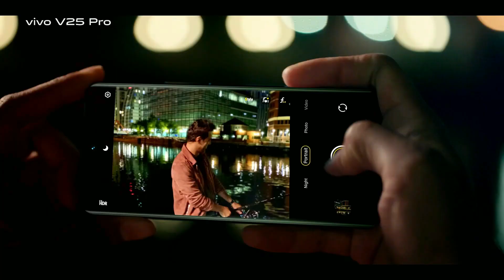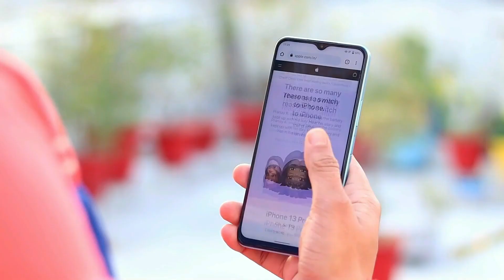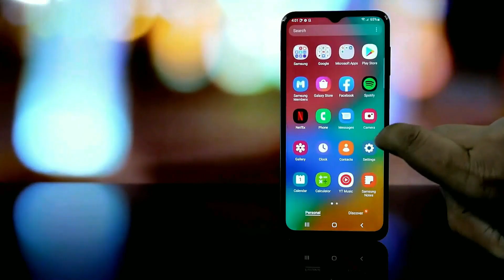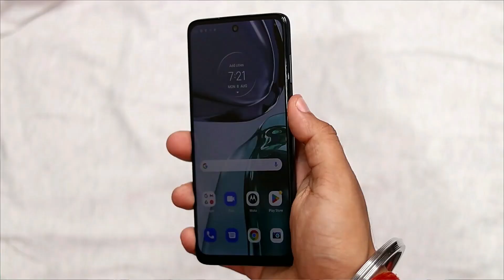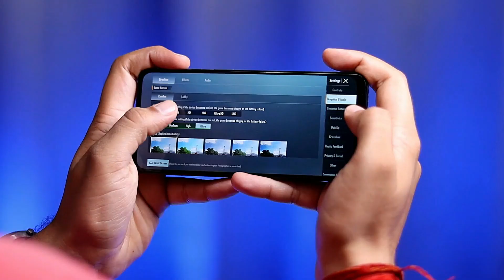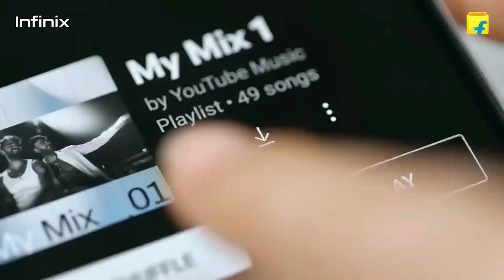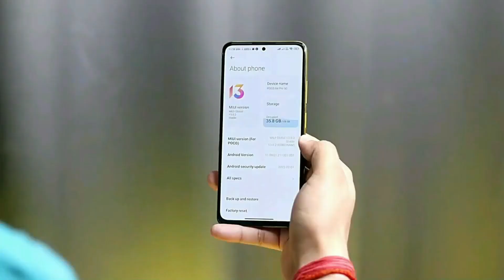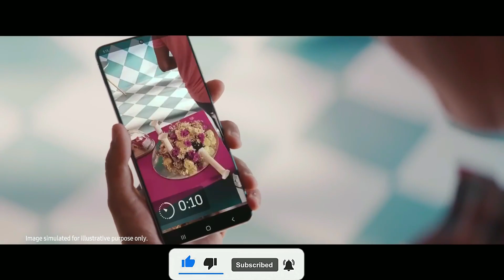Top 5 Best & All-Rounder Phone Under 15000 I 108MP Camera | Gaming Phones| Best 5g Phone under 15000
Hy guys in this video we are going to talk about top 5 smartphone under 15000. We picked best smartphone deals which comes between 15k to 17k..So keep watching the video till the end to know in detailed...

1. Poco X4 PRO 5g
2. Realme 9 pro 5g
3. Infinix zero 5g
4. Moto g71 5g
5. Samsung m33 5g

1. Realme Narzo 50
2. Samsung m32
3. Infinix note 12
4. Poco M4 pro 5g
5. Samsung m13
6. Moto g31
7. Redmi note 11

Best Redmi Phone under 20k to 25k
1. Redmi note 10 Pro Max
2. Redmi note 11 pro
3. Redmi note 11t 5g
4. Redmi note 11 pro plus 5g
5. Mi 11i 5g
6. Mi 11 lite ne 5g

1. Samsung m13
2. Redmi note 11
3. Redmi note 10s
4. Realme Narzo 50
5. Moto g51 5g
6. Poco M4 pro 4g

1. Infinix zero 5g
2. Realme 9 pro 5g
3. Samsung m33 5g
4. Samsung f23 5g
5. Moto edge 20 fusion

|| Time Stamp||
00:00 | key highlights of video
00:50 | best vivo 5g phone under 15000
05:27 | best Samsung 5g under 15000
09:46 | best 5g smartphone under 15000
13:57 | best camera smartphone under 15000
17:16| best smartphone under 15000

Your Related Queries Solved:
1. Best smartphone under 15000
2. Best gaming phone under 15000
3.  Best 5g  smartphone under 15000
6. Best 5g mobile under 15000
7.  Best 5g phone under 15000 in 2022
8.  Best camera phone under 15000
9.  Camera phone under 15000
10.  Gaming Smartphone under 15000
11.  Best phone under 16000
12.  Best best 5g phone under 17000
13.  Top 5 best phone under 15000
14.  All-rounder phone under 15000
15.  5g Phone under 15000